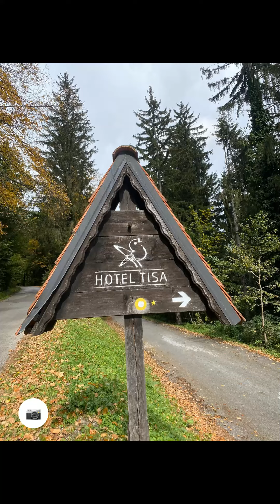Pot na Tiso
Pohod od Pivola na Tiso.